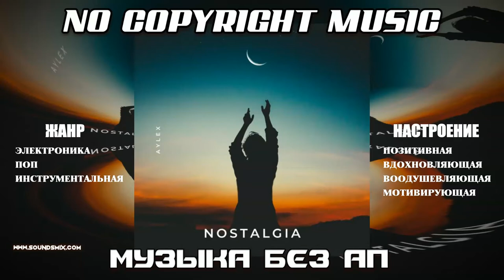Alex-Productions - NOSTALGIA [Музыка без авторских прав]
Музыка без авторских прав Alex-Productions - NOSTALGIA доступна на SoundsMix.com

Жанр : Электронная музыка  ,electronic music  ,Поп музыка  ,pop music ,Инструментальная музыка  ,instrumental music

Настроение : Воодушевляющая музыка  ,uplifting music  ,Вдохновляющая музыка  ,inspiring music  ,Мотивирующая музыка  ,motivational music  ,Позитивная музыка  ,positive energy music